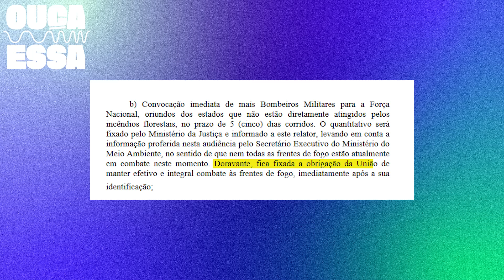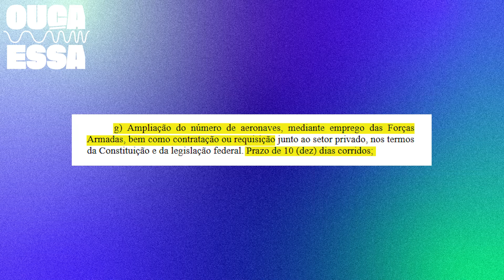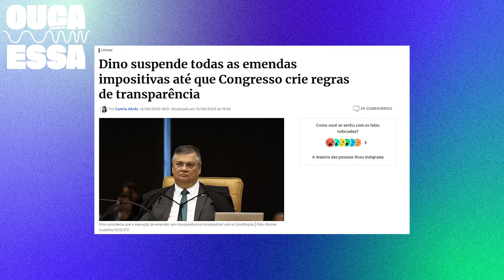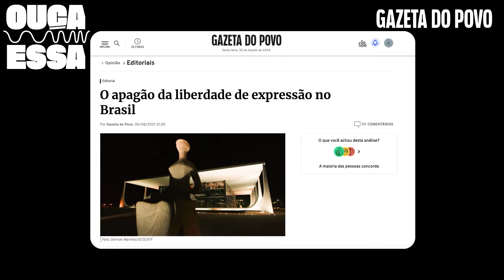Flávio Dino também quer mandar no Brasil e "conspira" contra Moraes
🇧🇷🟩🟨 PROMO DA PÁTRIA! Ative a Gazeta do Povo por R$ 1,90/mês nos 6 primeiros meses.

Ministro do Supremo Tribunal Federal (STF) Flávio Dino se investe de superpoderes e baixa ordens diretas para o poder Executivo cumprir. Em tom de reprimenda, diz ponto a ponto o que o governo Lula deve fazer no combate às queimadas.

Assista ao comentário de Marcos Tosi no programa Ouça Essa.

🆕 GAZETA REVISTA  - Moraes mirou no X, mas acertou na pressão pelo seu impeachment

A mais recente controvérsia de Moraes e como isso vai inflamar as ruas na próxima semana é tema de capa da edição 98 da Gazeta do Povo Revista, que já está disponível para download

CANAL NO WHATSAPP! Receba o melhor dos conteúdos da Gazeta em nosso canal no Whats. São reportagens, artigos, ebooks, áudios, vídeos e muito mais.

📌Resumo:

O vídeo discute a desmoralização do governo Lula, destacando a atuação de Flávio Dino, ministro indicado ao STF. Dino tomou medidas drásticas para combater queimadas no país, exigindo ações imediatas do governo federal e das forças de segurança. O vídeo também aborda a intervenção de Dino em outras áreas, como a suspensão de emendas impositivas, e questiona o papel do presidente Lula diante dessas ações.

📌 Destaques:

[*00:00] Desmoralização do governo Lula*
- Flávio Dino, aliado de Lula, tomou medidas drásticas
- Dino agiu como secretário-geral do partido comunista
- Exigiu ações imediatas contra queimadas

*[01:53] - Medidas de combate às queimadas*
- Dino determinou convocação de bombeiros
- Exigiu investigação e punição de ações humanas dolosas
- Estabeleceu prazos para diversas ações governamentais

*[04:01] - Intervenção em outras áreas*
- Suspensão de emendas impositivas
- Exigência de transparência e rastreabilidade dos recursos
- Decisão foi apoiada pelos colegas do STF

*[05:56] - Questionamento do papel de Lula*
- Comparação de Lula com a rainha da Inglaterra
- Figura decorativa com pouco poder real
- Críticas à falta de governança efetiva